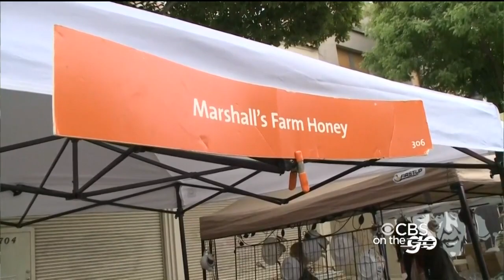CBS13 On The Go News and Weather 5/5/18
Here are the latest headlines and weather from the CBS13 newsroom.